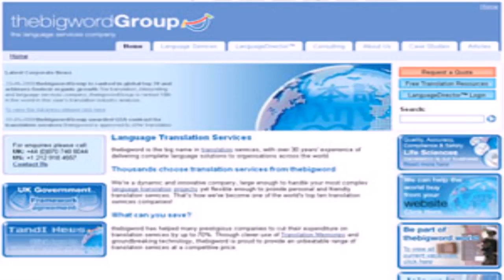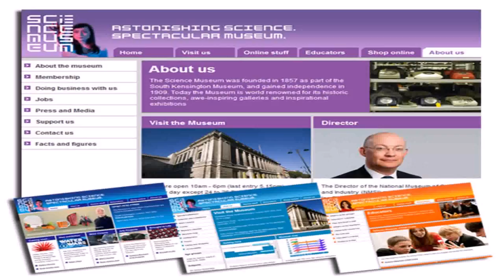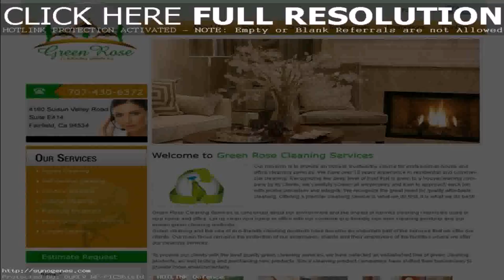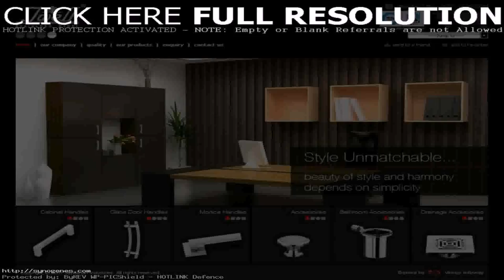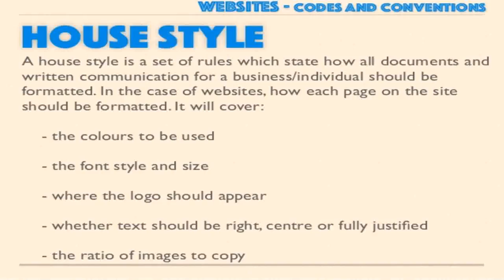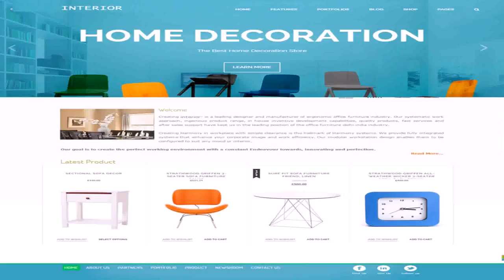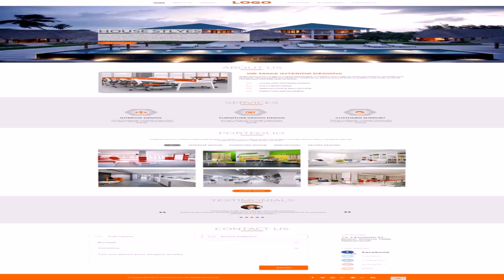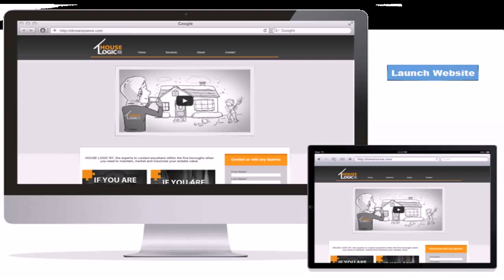House Style For A Website (see description) (see description)